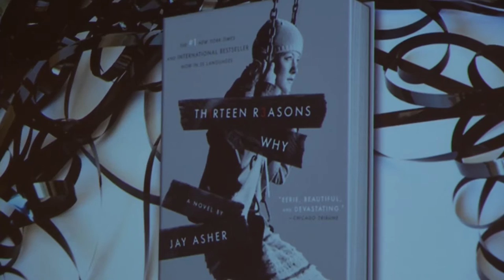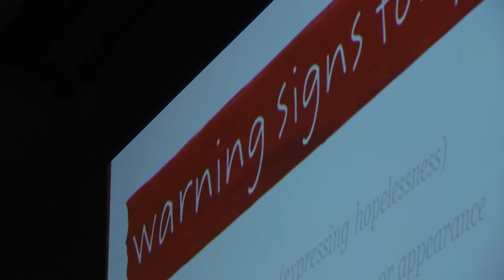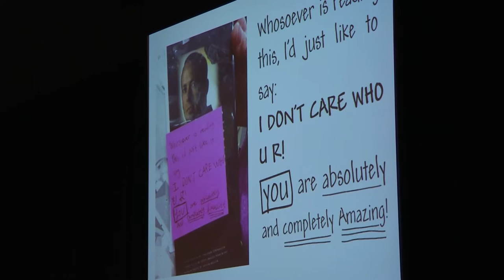Jay Asher: 50 States Against Bullying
Thirteen Reasons Why author Jay Asher continues to inspire anti-bullying discussion in schools across America. In October, he talked to Shawnee Mission East students as part of his 50 States Against Bullying tour.